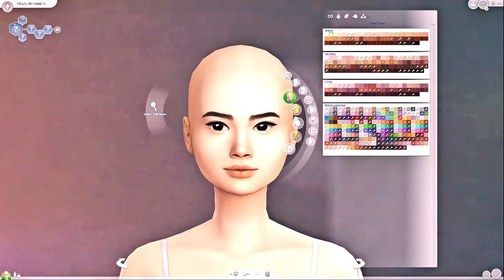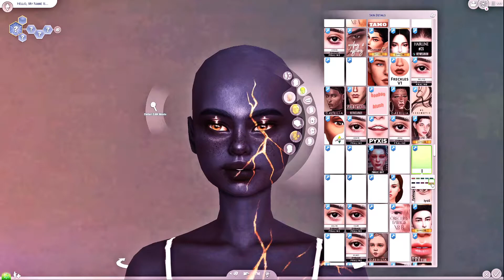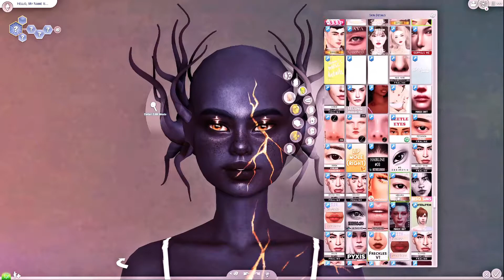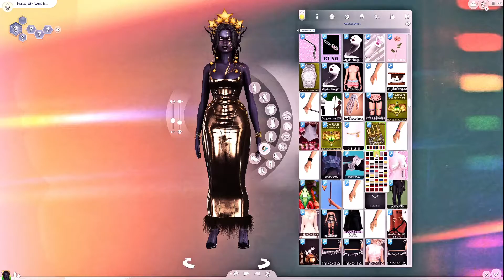nova // speed cas // lets vibe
this was a very peaceful sim to make, i hope you love nova as much as  i do.

Origin ID: MyFishDiedMan

And as always, have a wonderful day everyone!